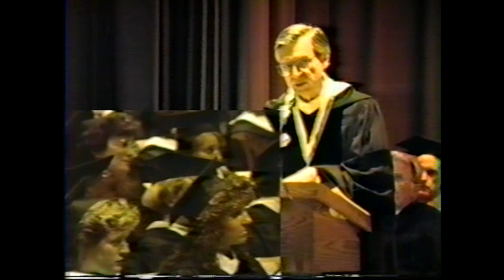Mr. Fred Rogers Commencement Speech - Immaculata College 1988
On May 15, 1988, television's Mr. Fred Rogers gave an unforgettable commencement address to the Immaculata College's graduating class. Fred Rogers is the subject of a new documentary entitled "Won't You Be My Neighbor?" which serves as a retrospective look at his life. In honor of this, we've pulled this remarkable clip from our archive to share with all.